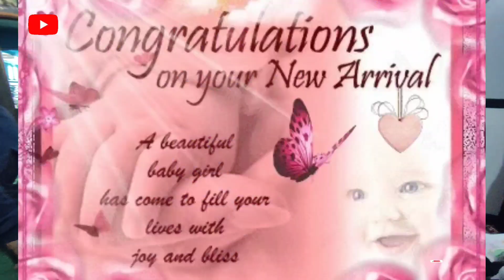One year birthday celebration at home our daughter